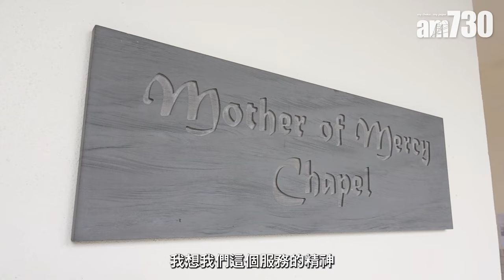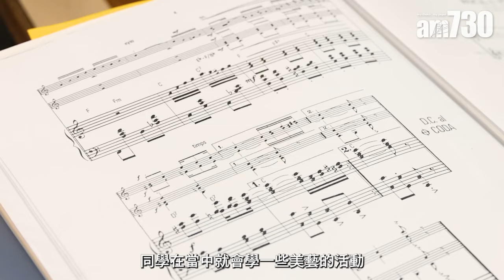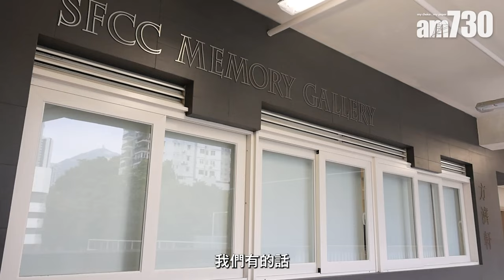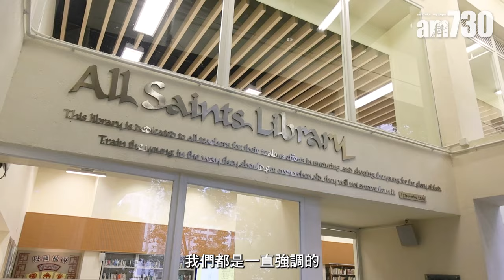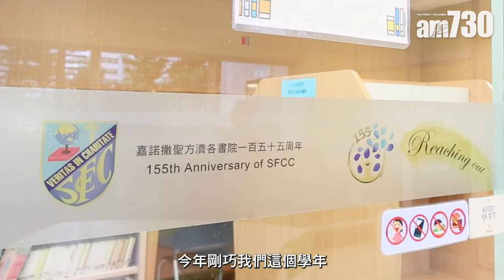嘉諾撒聖方濟各書院 重視價值教育 心靈陶育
嘉諾撒聖方濟各書院已創辦155年，學校經過重建及擴建，校舍的佈置及格局別具特色，比起一般中學，更像是專上學院。而該校提供的其他學習經歷、STEAM教育等也是較為前瞻的課程，會讓學生自主學習，並使人忘了該校是津貼學校，惟記得它是很多人爭先恐後申請報讀的名校。

bmgproductionmusic